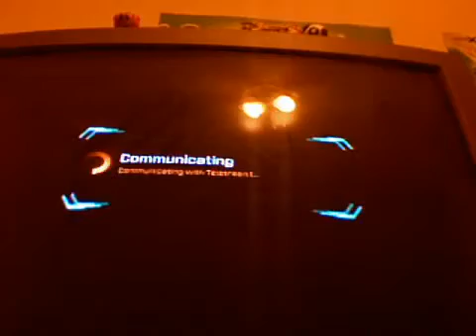Transformers rode to prime mode ep.2